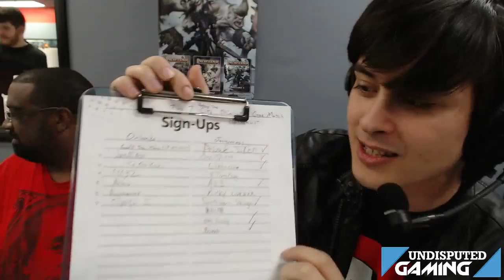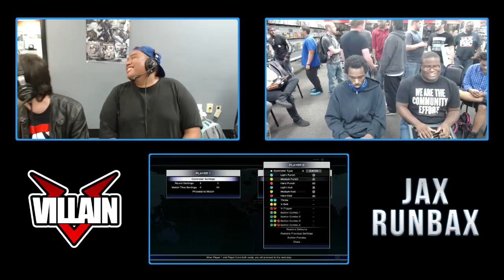Jacksonville vs. Orlando 7v7 Part 1